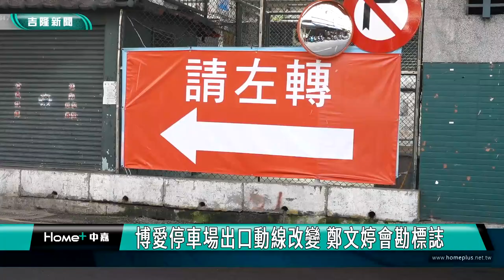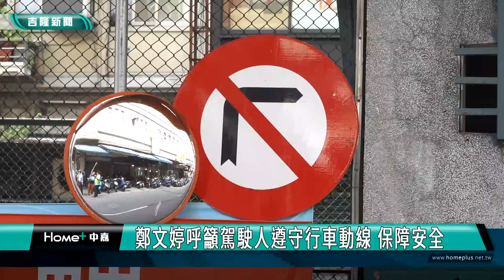基隆|鄭文婷|交通|人行道|安全|博愛停車場出口動線改變 鄭文婷會勘標誌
日前有民眾向市議員鄭文婷反應博愛停車場出口的行車動線有更改但標示不太清楚，另外也有民眾反映市區的人行道有高地落差的問題，市議員鄭文婷特別辦理會勘，邀請市府相關單位一起來解決。

車輛從博愛停車場出來原本是右轉行駛，但因為配合仁愛橋施工，停車場的車輛出來現在一律要改為左轉行駛，市議員鄭文婷說日前有民眾因為標誌不清楚而右轉被取締，因此她特別到現場會勘了解相關指示標誌是否清楚。他也感謝警察局與交通處等單位在會勘前已經完成指示標誌與導引措施，讓駕駛人能清楚遵循行車動線。

另外，市議員鄭文婷也和里長親自到畫面中的愛三路和南榮路口會勘人行道高地落差的問題，因為有民眾向他反映高低落差容易造成跌倒，當地里長說自己也曾經看到路人邊走路邊滑手機，沒注意到人行道因此跌倒。鄭文婷議員和相關單位會勘後，將請市府在人行道劃設標線，讓行人行走時較容易清楚辨別，防止跌倒。

針對陳情民眾所反映的事項，市議員鄭文婷相當重視，透過會勘一一改善解決，希望維護民眾行的安全。